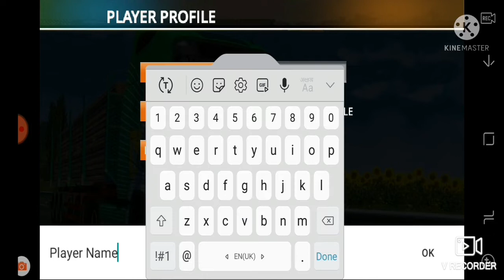Silkroad Truck Simulator 2021